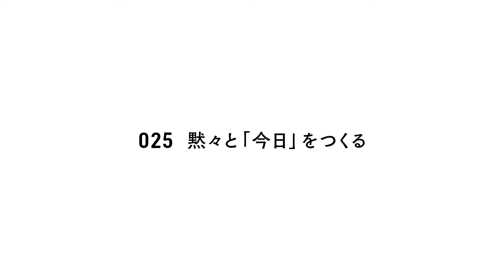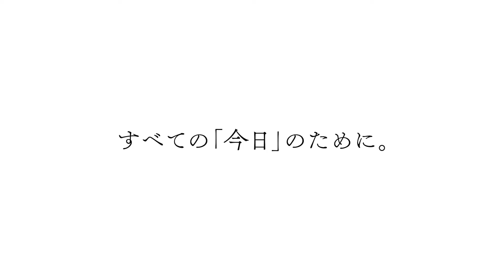【PROJECT TOEI 025】黙々と「今日」をつくる（a）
すべての「今日」のために。